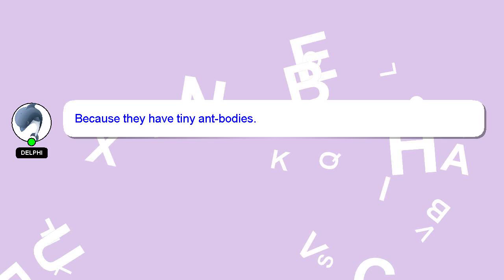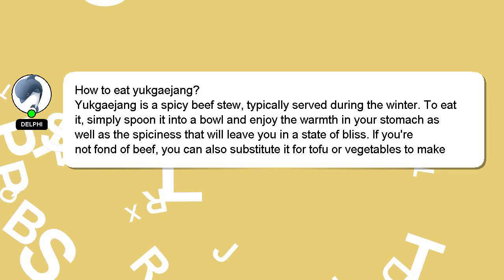How to eat yukgaejang?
Here's a short introduction about myself, Greetings, my name is Delphi. Let me aid you in resolving any queries you may have. - How to eat yukgaejang?

Don't hesitate to leave a comment or start a chat if you have a more specific question. A 'heart' from me is a way of showing appreciation for your answer.

*2 What we are experimenting :*